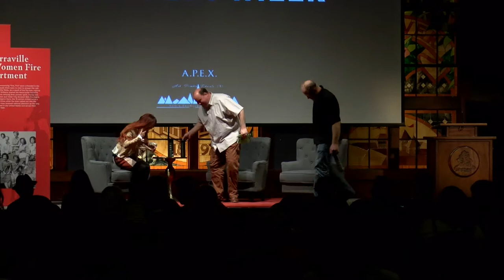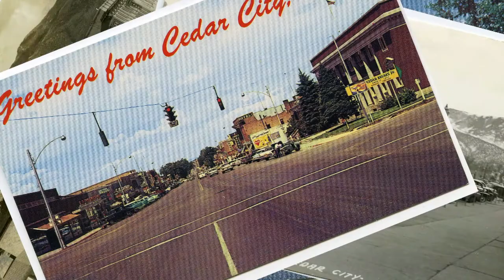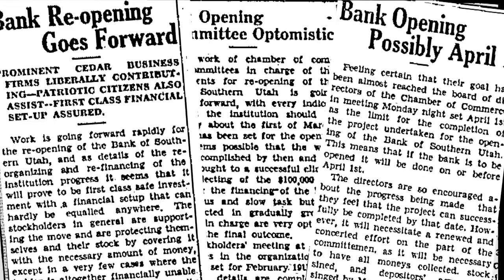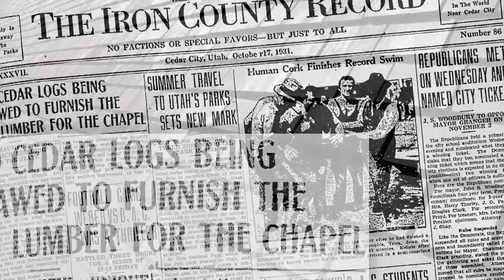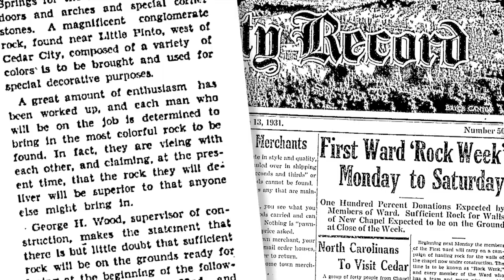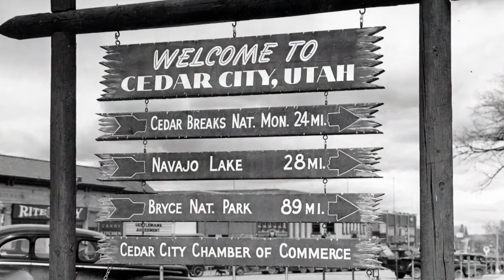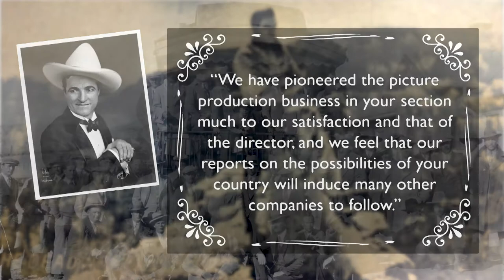Secrets of Cedar City - Ryan Paul & Wyett Ihler - A.P.E.X. Speakers on 10/15/2020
Sharing their research from their YouTube series, "Main Street Minutes," Ryan Paul and Wyatt Ihler will give you stories and historical events of our beloved Cedar City! Come learn the stories of our city's history and some secrets you didn't know before!